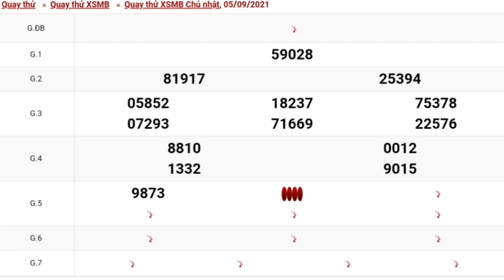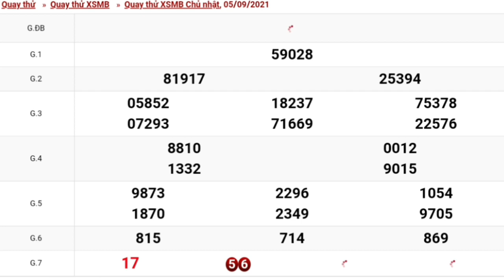XSMB•Quay Thử Dự Đoán kết Quả Xổ Số Miền Bắc chủ nhật Ngày 05/09/2021